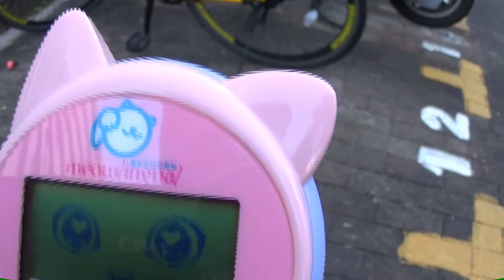【猫動画】【野良猫】猫と会話５ いつも鳴いている黒猫。ミャウリンガルで翻訳したら・・・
いいねボタンもお願いします。

アップロードした時にはつぶやきます。登録よろしくお願いします。

●野郎が撮った猫動画 さん

●ねこほうチャンネル さん
猫は自分の名前を理解している？4匹で実験してみたらまさかの結果に…！